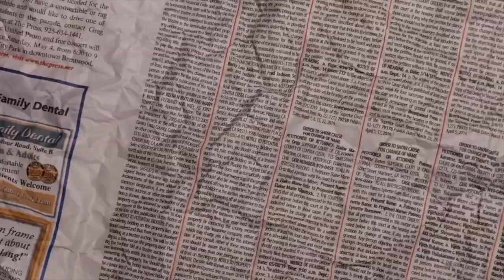Haciendo pan VIRAL Cottage CORE & PANQUÉ de LAVANDA (TODO muy AESTHETIC) Sale mal???!!